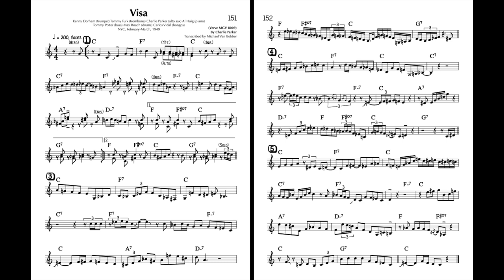Visa - from "Charlie Parker 60 Melodies and Solos" book - Concert Pitch